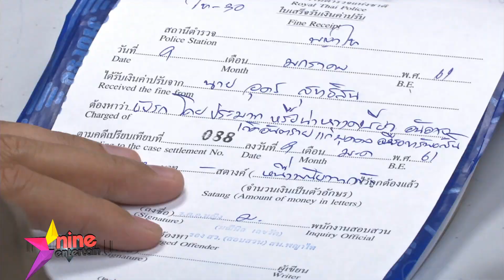โดนเหมือนกัน “มาริโอ้” ถูกแจ้งข้อหาขับรถโดยประมาท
คนขับแท็กซี่คู่กรณีพระเอกพันล้านเข้าพบพนักงานสอบสวน สน.พญาไท เพื่อรับทราบข้อหาแล้ว และถูกเปรียบเทียบปรับ  1,000 บาท
พร้อมเข้ารายงานตัวต่อ ผอ. กองตรวจการขนส่งทางบก เพื่อรับสารภาพว่ากระทำผิดจริง จึงถูกยึดใบขับขี่ 1 เดือน และถูกส่งเข้าอบรมการเป็นผู้ขับรถที่ดี 3 ชั่วโมง
  ขณะที่ มาริโอ้ ยังไม่สะดวกไปรับทราบข้อกล่าวหาในวันนี้ แต่ยืนยันจะไปพบพนักงานสอบสวนเร็วๆ นี้แน่นอน